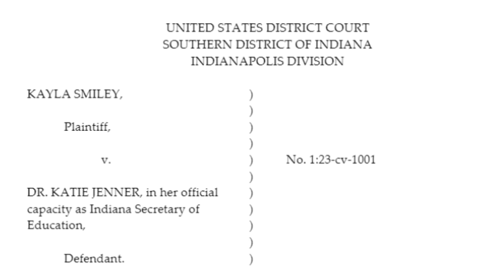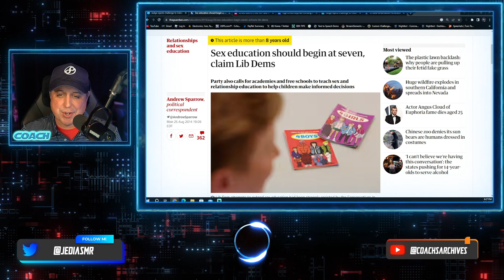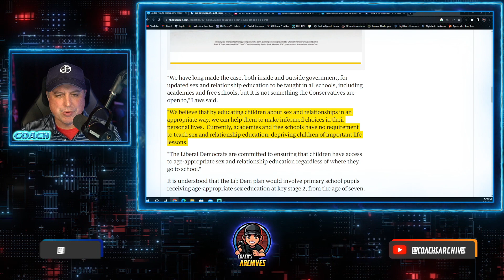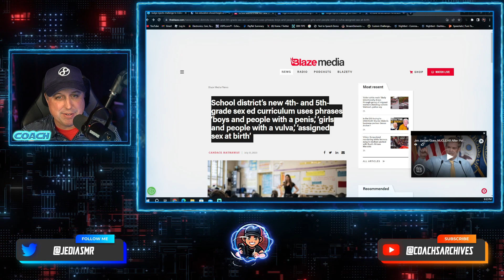DESTROYING America with SEX EDUCATION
There is no one worth fighting for more than innocent children.  The subject of human trafficking has been at the forefront of conversation during the past month, after the movie Sound of Freedom woke a lot of good people up.  We exposed the democrats in our last video and laid out the main reason why they are not supporting any anti-child trafficking agenda.  For more on that story, go watch yesterday’s show.

But the battle for our children is not being fought with only the people who want to harm them physically.  There is also a battle being fought all across america, in the classroom, where the liberal agenda continues to want to push their idealogy and be the sole voice in your child’s sex education.  Today we report on some of the most recent events that have occurred, and roll the the curtain on what is actually taking place in American schools.

Recently, A federal judge in Indiana ruled that a Pro-LGBT teacher, Kayla Smiley, does not have a first amendment right to push homosexuality on the children in her classroom.  Smiley, a public school teacher wants to promote LGBT agenda in the classroom.  James Hanlon, the district judge of the southern district of indiana rejected an ACLU-backed challenge to house bill 1608.  The bill states that no school employee can engage with sex education of their students in prekindergarten through 3rd grade.  Of course the bill is designed to protect the youngest children in schools, how crazy is it that in this world we live in we have to create bills such as that.  If I were a superintendent of a school system and a rogue 1st grade teacher gives a lesson on same-sex couples, I wouldn’t need the government to step in; I'd fire that teacher myself.

As Judge Hanlon laid down the law he said “Ms. Smiley cites no authority establishing that an elementary school teacher has the right to speak in her capacity as a private citizen when expressing an educational message to her students.”  Praise the Lord we have good judges like James Hanlon.

Parents, you’ve got to know what your teachers are doing.  Never assume in today’s world.  It doesn’t matter to me if the teacher is lgbt or whatever, it does matter to me when you go beyond your state curriculum and you attempt to indoctrinate the mind of my child with your agenda.  Ms. Smiley represents the most dangerous kind of teacher in America today.

Going all the way back to 2014, the guardian reports that liberal democrats believe that sex education should begin at the age of 7.  “"We believe that by educating children about sex and relationships in an appropriate way, we can help them to make informed choices in their personal lives.  Currently, academies and free schools have no requirement to teach sex and relationship education, depriving children of important life lessons.”

Our friends at Blaze Media reports that “read title”.  Analyze the spin.  So you are clearly teaching in this sex ed curriculum about people transitioning, being gender fluid, and multiple sexual orientations.  In my opinion there isn’t a public school in America who should tackle those subjects.  It goes back to our opening story, you don’t know who is doing the teaching in your child’s classroom - you may think you know.  Further, rogue extremist educators go beyond their curriculum every day, and these evil people feel good about while doing it.

Another one of the most disturbing aspect to this story is that they are actually teaching this curriculum to 4th graders.

The Nevada public school district recently voted to approve this controversial sex education curriculum using this language.  In that district 4th grade students will learn about their bodies, friendships, and puberty.  Fifth graders will be taught about “liking and loving”, puberty, pregnancy, communication, boundaries, consent, and sexual assault.

The good people in nevada better wake up.  I’ll speak for myself, there’s no way my kids would be going to any of their schools.

But it’s not all  bad news friends.  The Hill reported today that there are twice the number of senior high school students claiming to be conservative today.  God bless those young men seeing through all of this evil being thrown at them every day.

I want to close today by looking at Proverbs chapter 6 verse 14: who with perversity in his heart continually devises evil.

These people are perverse and carrying out great evil everywhere they go. They want to destroy america any way that they can.  They don’t care if our children fall victim to trafficking, and they definitely don’t care if our kids are exposed to their sexual orientation physchobabble.

sex education, american sex education, liberal sex education, lgbt, kids learning about sex, sex ed in schools